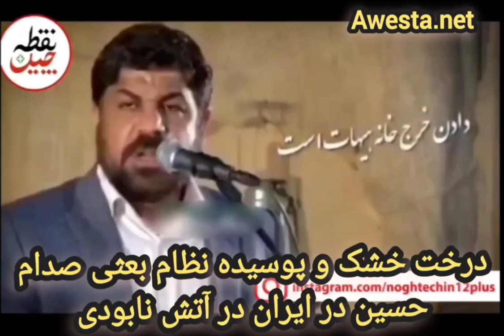video nohe khoon